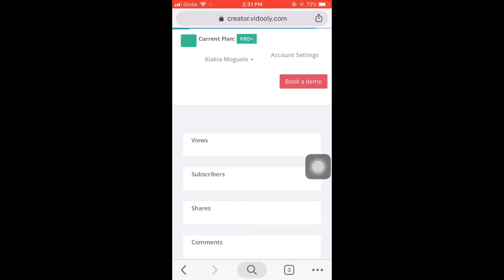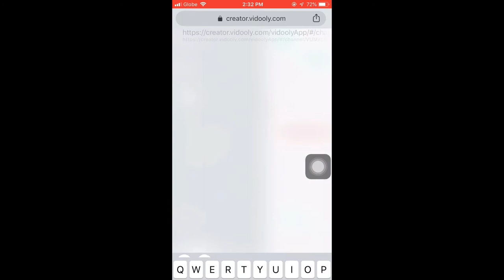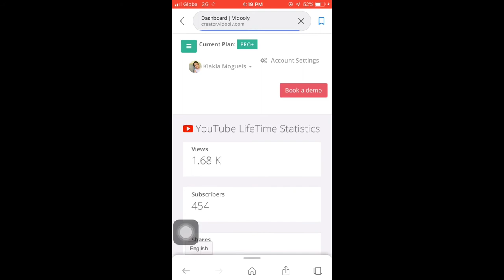How to Know Who Unsubscribe you!??!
Hi Everyone!!! This is a simple tutorial on how to know who unsubscribes you on your YT channel.